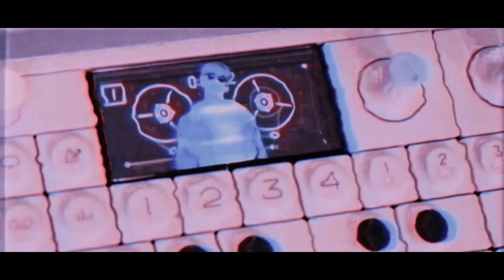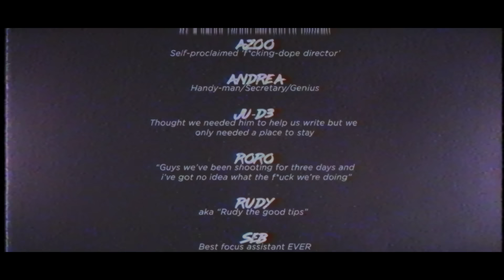Biga*Ranx - Liquid Sunshine (Official Video)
En concert au Trianon (Paris) le 28 Janvier 2017!

"Liquid Sunshine" first single from the next album SNIFF coming soon !

Production : X-RAY PRODUCTION / WAGRAM LABEL
Video Producer : Florentin Azot